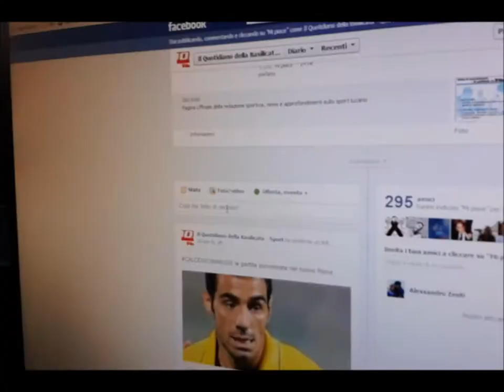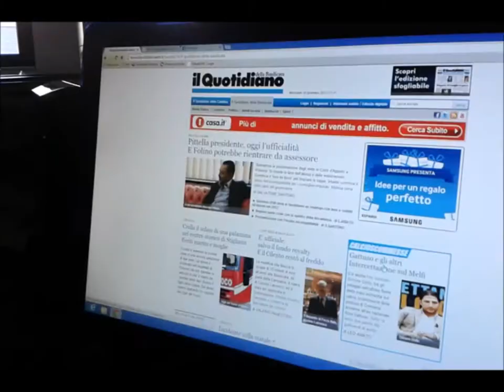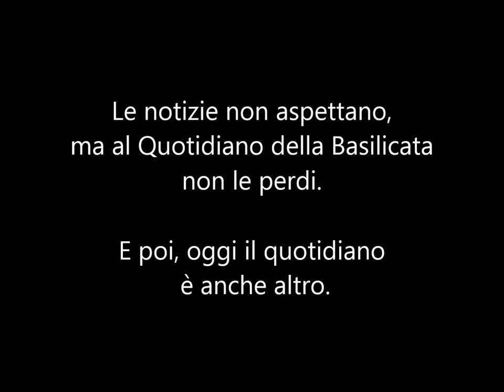Buone feste dalla redazione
Abbiamo giocato con un telefonino per farci e farvi gli auguri. E abbiamo dato i numeri